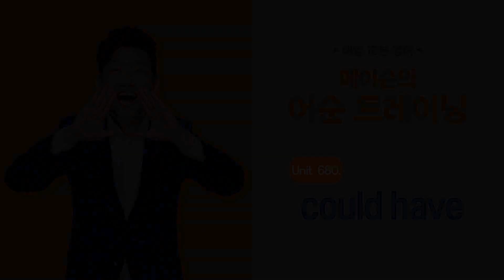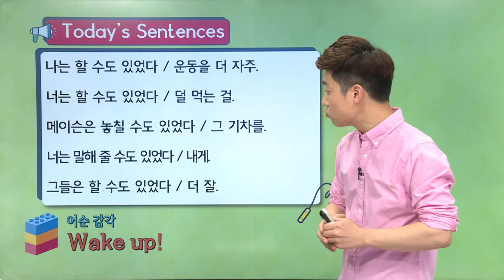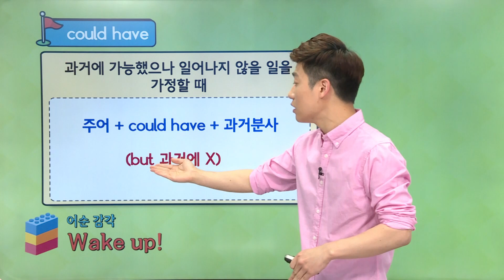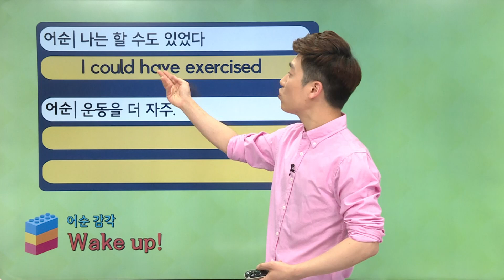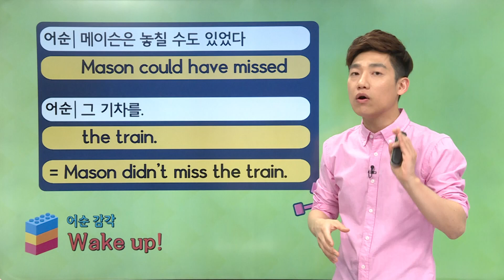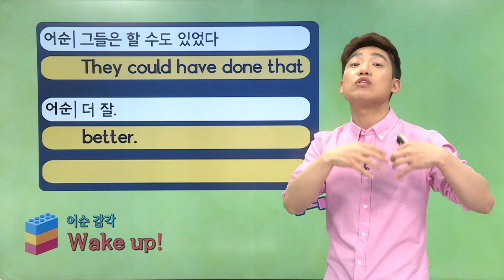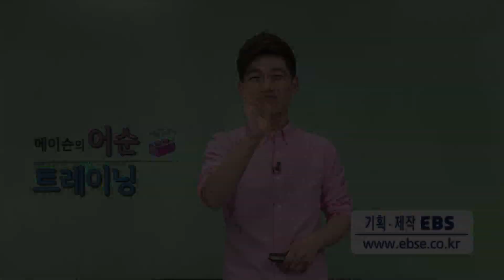매일 10분 영어 - 메이슨의 어순 트레이닝 - Unit 680. could have